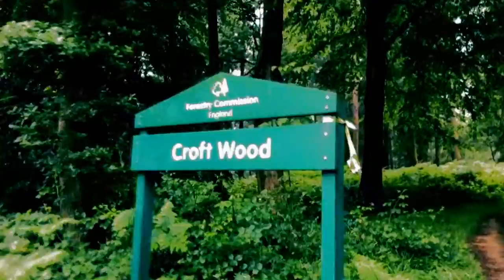VLOG #2 - A RAINY DAY PART 1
HEY THERE; OPEN ME

Recently, I spent the day in a magical forest, Iron hill fort and common. It was a very dismal day which gave me huge inspiration to create this vlog/montage. Location of filming was Bircher Common, Croft Wood and Croft Ambrey near Leominster, Herefordshire, UK.
This is part 1 of 2 as later that day I traveled into Mid-Wales to eat fish and chips by the reservoirs in the Elan Valley. This is documented in Part 2.